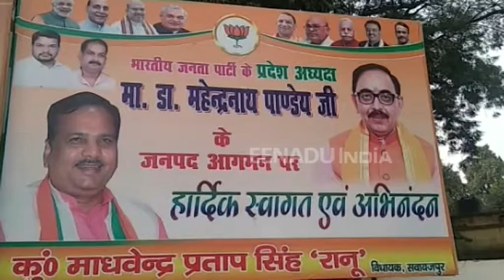ओमप्रकाश राजभर पर भड़के BJP प्रदेश अध्यक्ष, कहा- राजनीति में विचित्र सहयोगियों को पालना पड़ता है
हरदोई : अपने विवादित बयानों को लेकर चर्चा में रहने वाले प्रदेश के कैबिनेट मंत्री ओम प्रकाश राजभर को अब भाजपा ने महत्व देना बन्द कर दिया है. भाजपा प्रदेश अध्यक्ष डॉ महेन्द्र नाथ पांडे ने अपने एक बयान में कहा कि ओमप्रकाश राजभर के बयान को गंभीरता से लेने की जरूरत नहीं है. राजनीति में कभी-कभी विचित्र सहयोगियों को भी पालना पड़ता है.